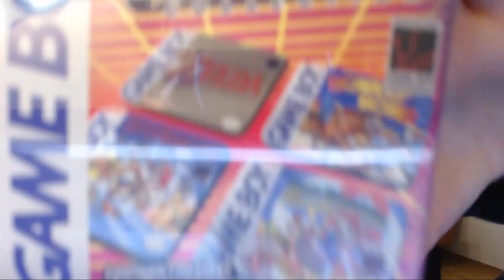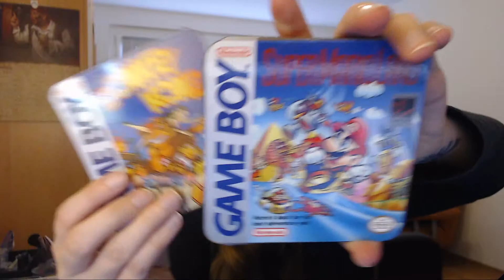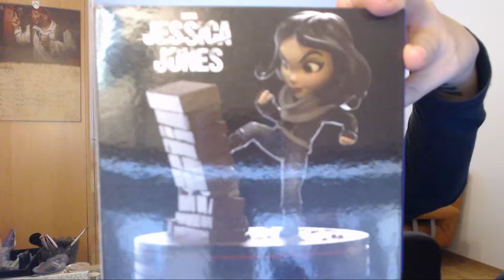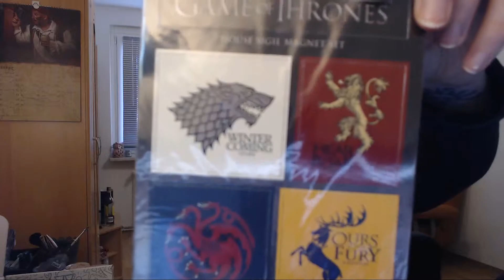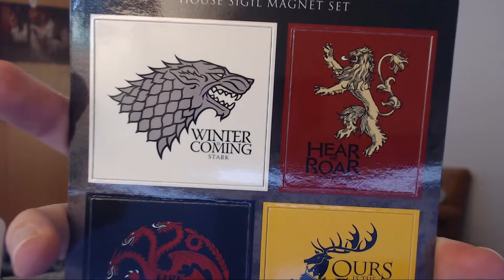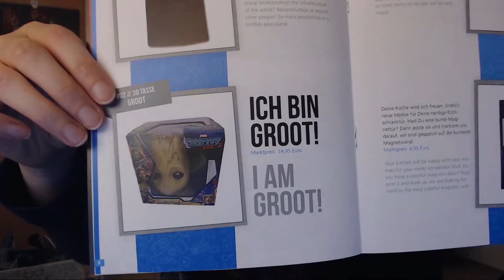LOOTCHEST PLUS UNBOXING Februar 2019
**Lootchest Plus Unboxing **
Hol dir auch eine Box: